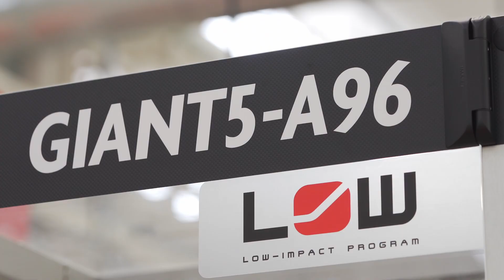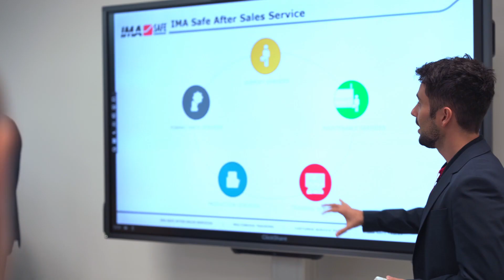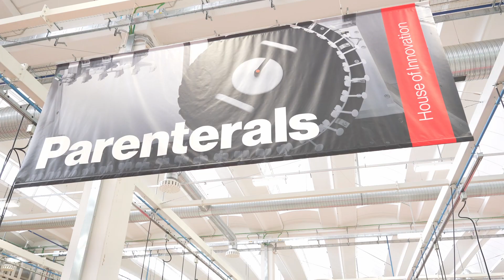House of Innovation | IMA Safe Open House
The forced lock-down, we all recently experienced, did not allow us to visit you like in the past, but it was giving us the time to develop new important solutions, in which ideas, interaction and innovation merge.  We are glad to open the doors of our next generation building, our House of Innovation.